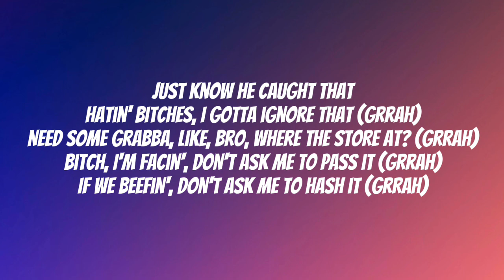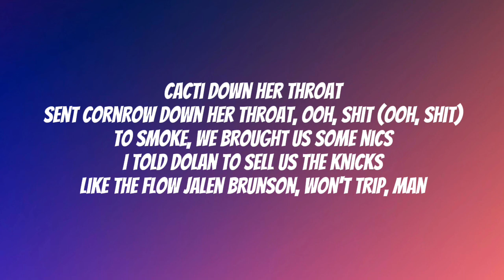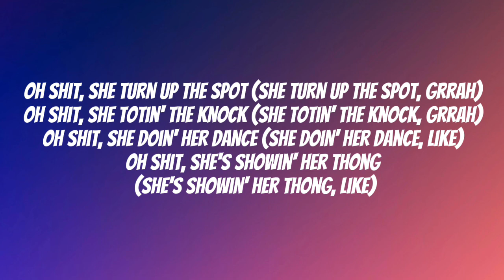Ice Spice - Oh Shhh ft. Travis Scott (Lyrics)